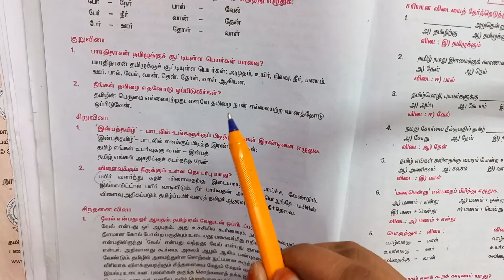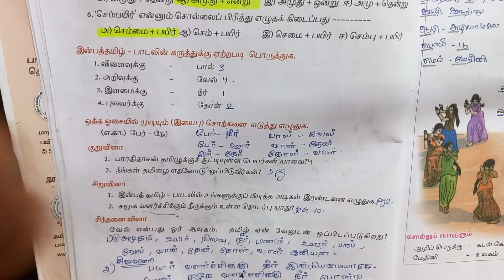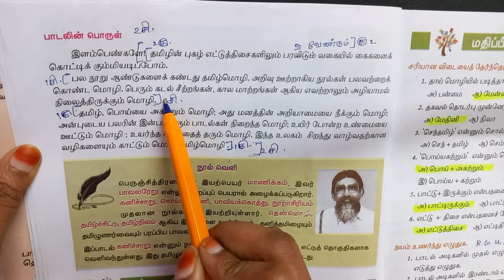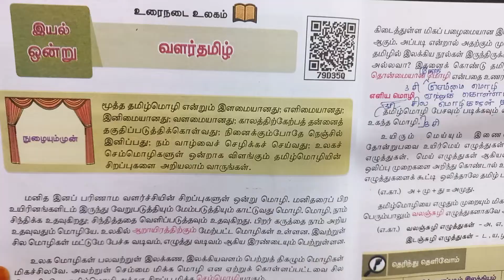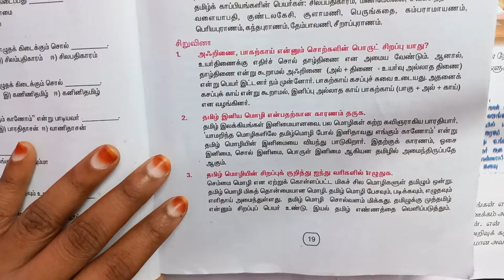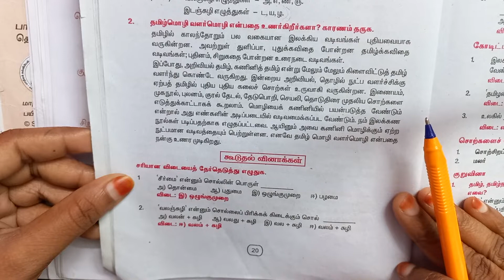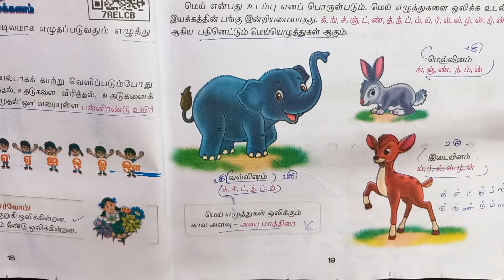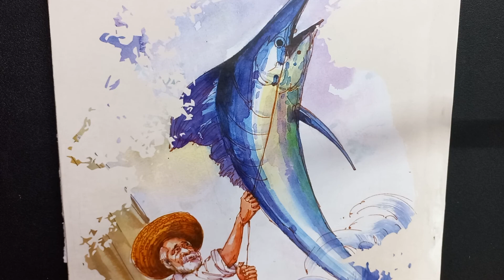6th std | Tamil 1 இன்பத்தமிழ் | Book Back Question and answers | Term 1